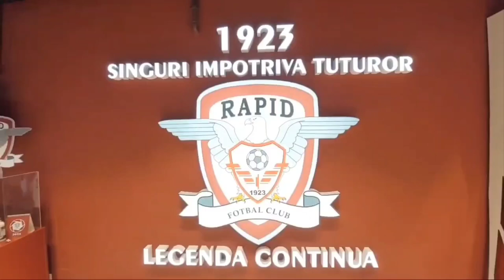[19. 이다영] Rapid București Official Store Open 2023